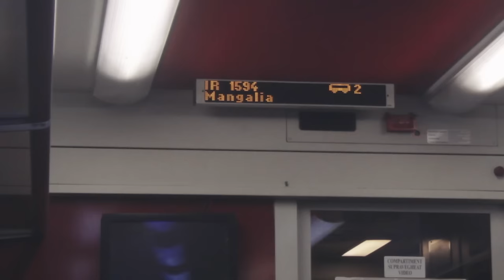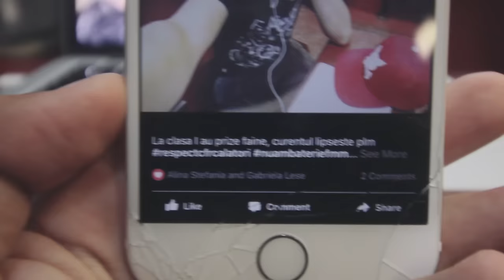ÎN STUDIO LA DOZA DE HAȘ